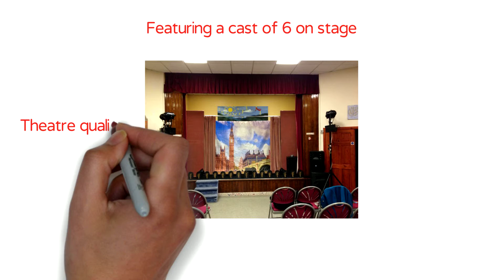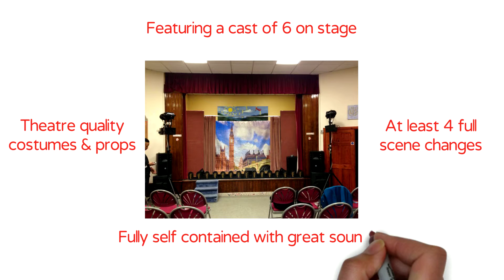Promo Video for Touring Pantos